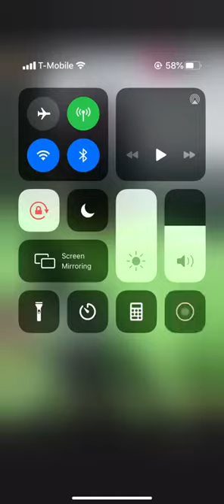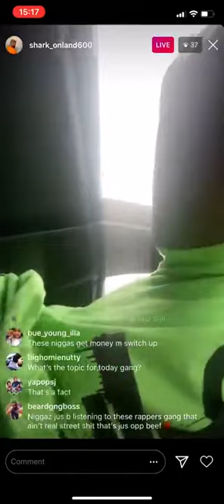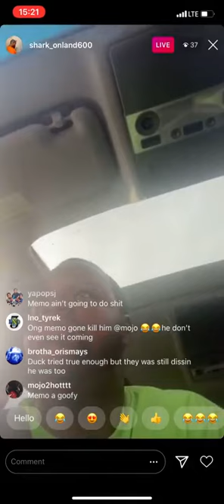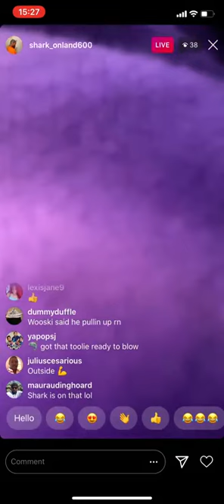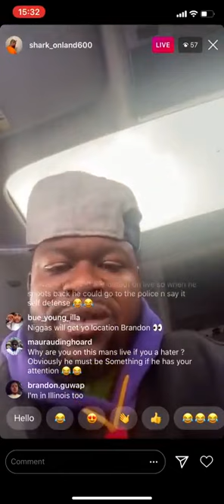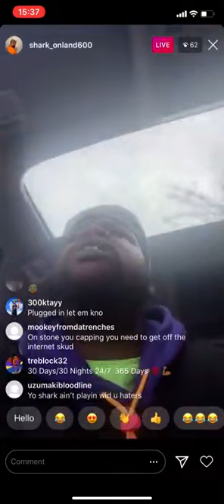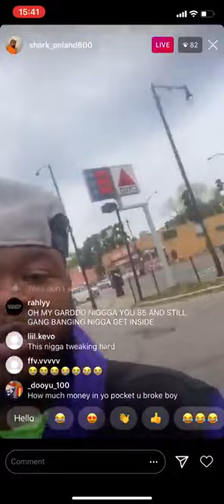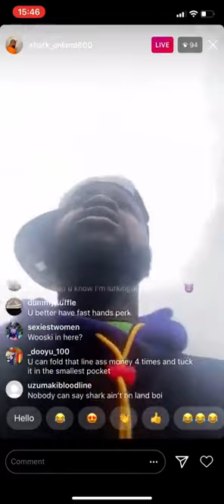Shark600 Walking Threw His Opps Hood SharkOnLand